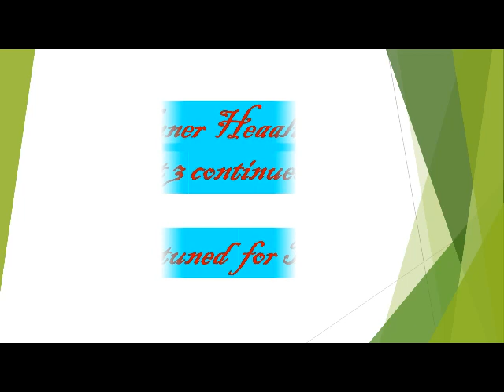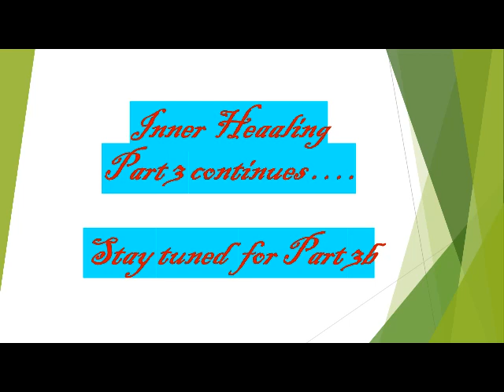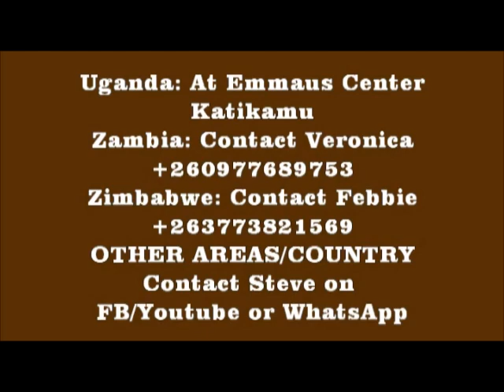HEALING OF EMOTIONS: INNER HEALING PART III A (By Steve wa Yesu)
2 Corinthians 7:1
So then, let us purify ourselves from everything that makes body or soul unclean, and let us be completely holy by living in awe of God.